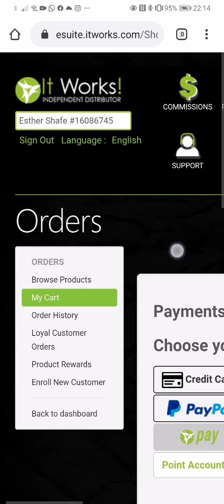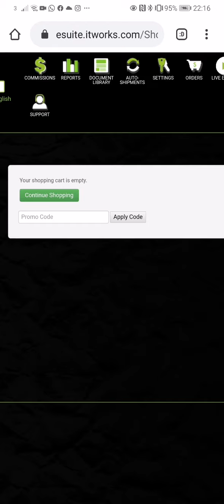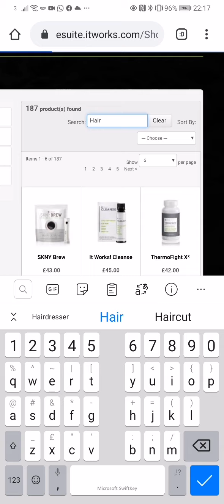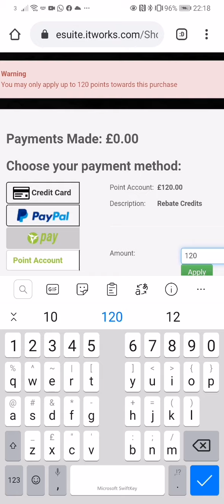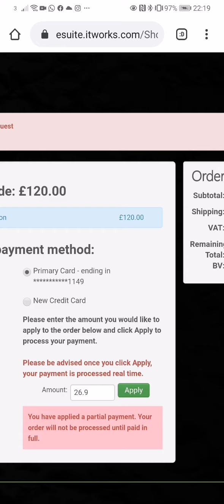How to redeem your £120 shopping spree UK